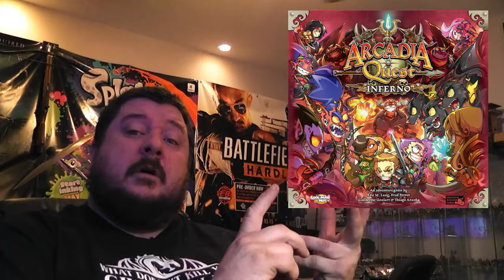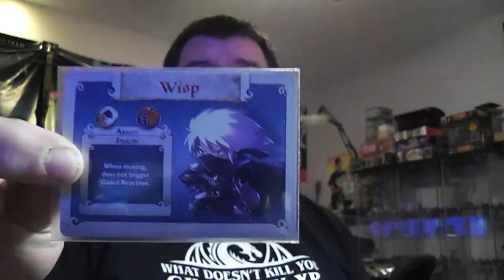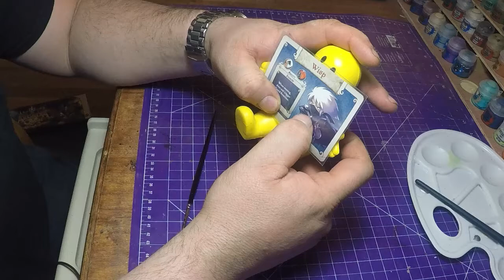Painting The Wisp Acadia Quest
The first of many from the first of Acadia, as we start a new campaign there's much to do and many to paint.